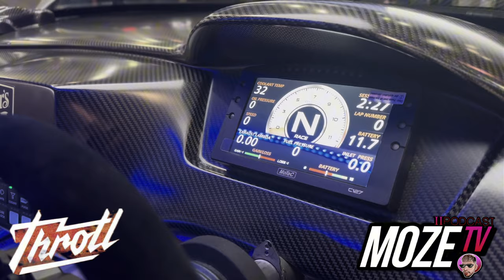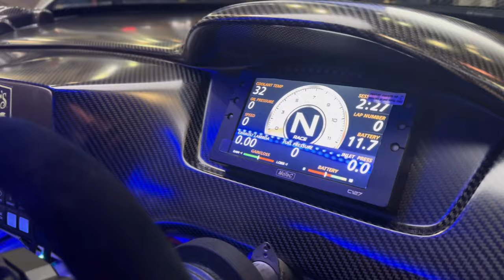Ricky Throtl: Sus Inicios en Throtl, Los Rotores , Skyline R34 de SEMA 2024 (Fast & Furious)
Entrevista a Ricky de @throtl le preguntamos sobre su motivacion con los rotores, como inicio en Throtl y todo sobre el R34
Invitado: @RunningSolo
BackUp @mozeclips
Auspiciado por:  Perro Tuning/Knock Limit